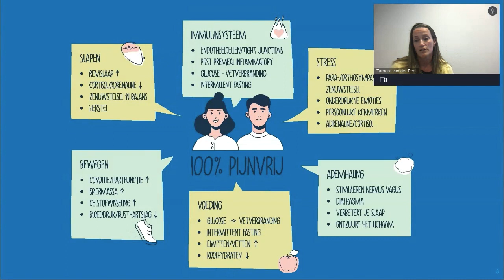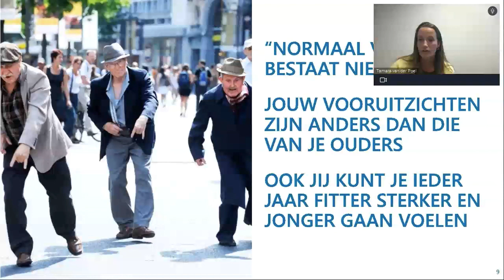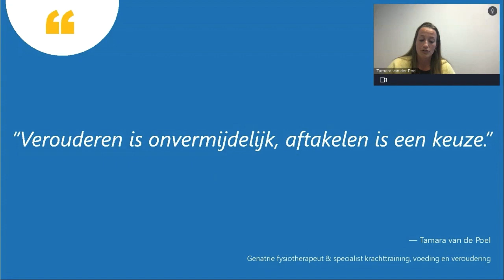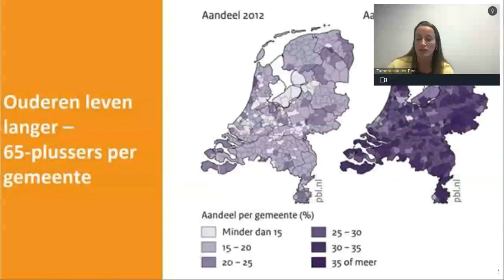Masterclass: 'Ouder worden is een feit, aftakelen is een keuze’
Masterclass krachttraining – ‘Ouder worden is een feit, aftakelen is een keuze’. In deze training gaat Tamara van der Poel alles vertellen over krachttraining en waarom dit van essentieel belang is om fit en gezond oud te worden.